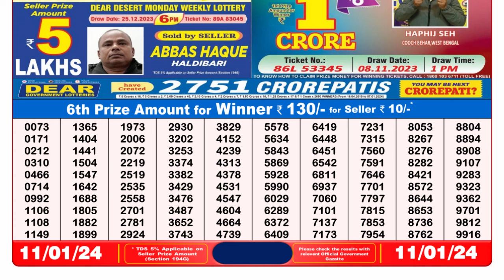Nagaland Lottery Sambad Live 8pm 11.01.24